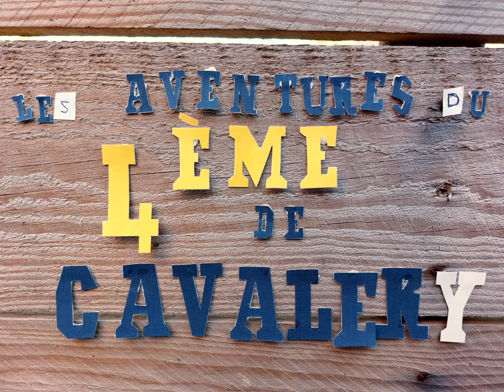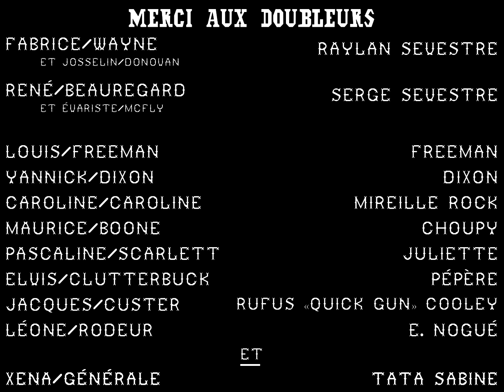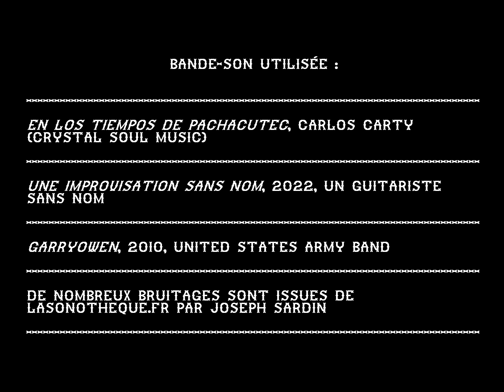Ep13 - Mon âme est la plaine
"Enfant, vous êtes l'aube, et mon âme est la plaine
Qui des plus douces fleurs embaume son haleine
Quand vous la respirez;
Mon âme est la forêt dont les sombres ramures
S'emplissent pour vous seul de suaves murmures
Et des rayons dorés." Victor Hugo

Bon voyage et faites attention sur la piste !

▬▬▬▬▬ REMERCIEMENTS ▬▬▬▬▬

Un grand merci aux doubleurs pour leur engagement et leur enthousiasme !

▬▬▬▬▬ BANDE-SON ▬▬▬▬▬

Garryowen, 2010, United States Army Band
En los Tiempos de Pachacutec, Carlos Carty (Crystal soul music)
Une improvisation sans nom, 2022, Un guitariste sans nom
De nombreux bruitages sont issus de laSonotheque.fr par Joseph Sardin